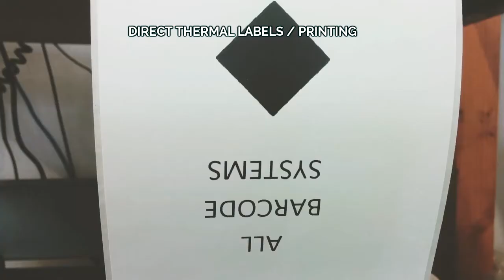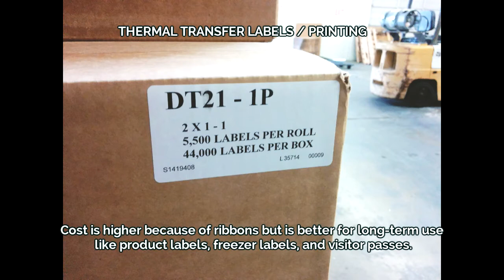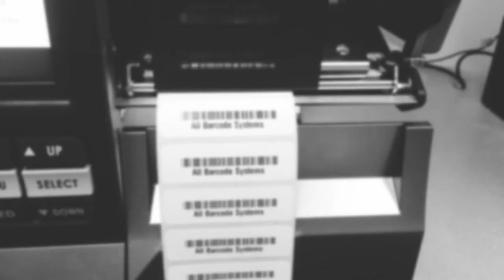Direct Thermal & Thermal Transfer Differences